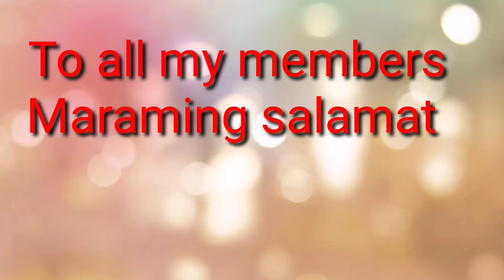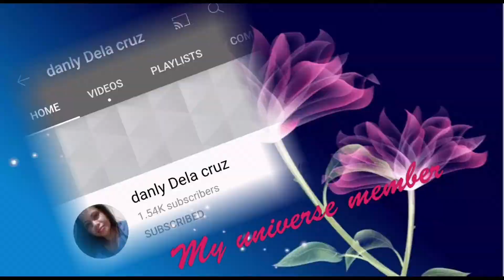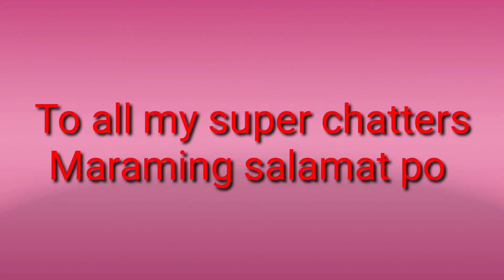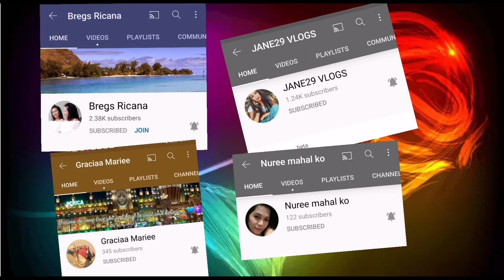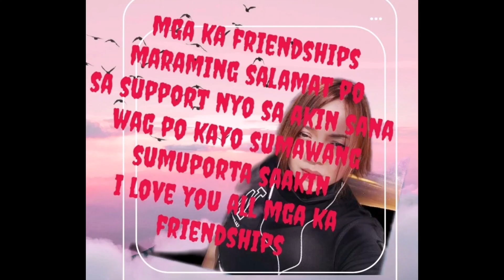Mga Friendships salamat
Maraming salamat po sa support nyo mga friendship sana po wag kayong sumawang sumuporta saakin